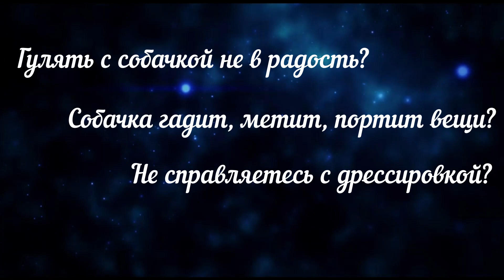Любимое место на земле. Наша дача.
Дорогие друзья! Это стандартный текст описания, поскольку моя основная деятельность всё же дрессировка и воспитание собак, а не блогерство. На этом канале Вы можете ознакомиться с тем как я работаю и живу с собаками. А теперь немного о том, с кем и чем я работаю.
Собака воет, лает, портит вещи? На улице гулять невозможно? Тянет поводок и прыгает на всё, что движется? Метит всю квартиру и даже мебель?
Вам ко мне.
Научить собаку командам - недостаточно. Важно понимать свою собаку:
- понимать как мыслит собака,
- что является похвалой
- что является наказанием
- как подкреплять поведение
- как скорректировать нежелательное поведение без побоев и нервов.
- как соблюдать нехитрые правила, чтобы собака Вас "зауважала"
Важно: Я не бросаю своих после окончания активных тренировок и задать вопрос можно до конца жизни собаки.
Тренировка или консультация длится до часа.
По индивидуальной договорённости встреча может длиться до двух часов.
О том, как я работаю можно узнать по запросу "Зоопсих Лесенька" в любой поисковой системе. А записаться на тренировку или консультацию можно на моём сайте autobogema.by
Мою книгу о воспитании собак «УРА! СОБАКА!» можно купить на ЛитМаркет
*Номер ИМНС АС1202063